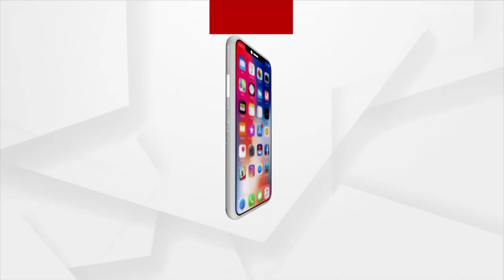ରାଜ୍ୟରେ ଝିଅ,ମହିଳାମାନେ କେତେ ସୁରକ୍ଷିତ ? ସରକାରଙ୍କୁ ପ୍ରଶ୍ନ କଲେ ବିଜେପି ଯୁବମୋର୍ଚ୍ଚା